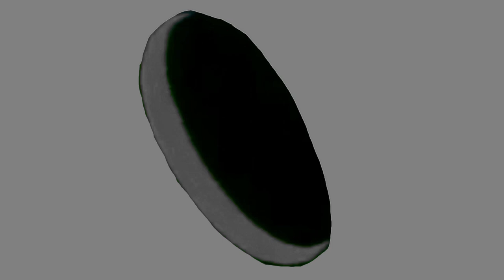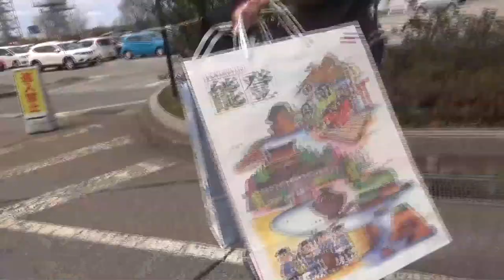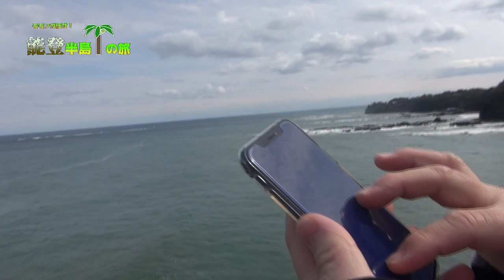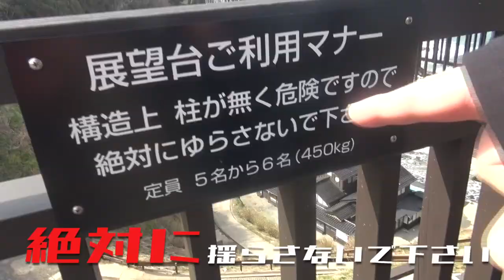【最終章】モモンガ旅行〜ついに到着した！ワクワクしながら『性癖の美咲』に会える！〜と思ってたら【青碧の岬】だった！！そう思ってたら…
【聖域の岬】でした。
今回も「やっと終わった感」と「もう終わりなのか感」が両方あります。パワースポットに行って見て感じたのは「なんだこのパワー」でした。
途中出て来た【ランプの宿】はいつかは恋人といって見たい場所です。「大地の気」と「暖流の気」、「寒流の気」が融合する日本三大パワースポット記念日と縁結びの宿としても知られています。

まだ作成中の動画もあるので、またその時は是非見て下さいね♬

☆過去の動画☆